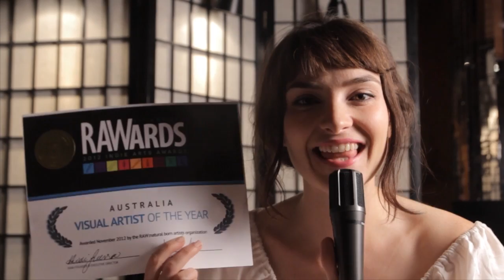RAWards AUSTRALIA Best Visual Artist - Ellie Anderson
Our RAW Artist 2012 Visual Artist of the Year Award goes to Ellie Anderson.

Held at the Arena in Fortitude Valley Brisbane on the 23rd of November 2012

for your chance to be included in up and coming showcases.